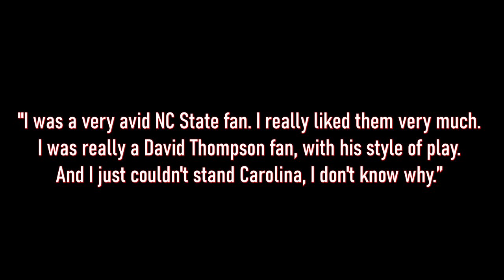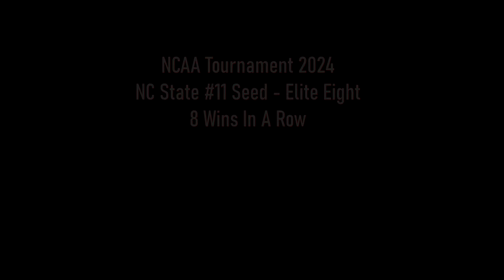WHY NOT US | HYPE | Elite 8 | NC State Wolfpack Basketball | 8 Wins In A Row | Cardiac Pack | 2024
WHY NOT US | HYPE | Elite 8 | NC State Wolfpack Basketball | 8 Wins In A Row | Cardiac Pack | 2024 | March Madness Highlights | DJ Burns Jr | DJ Horne